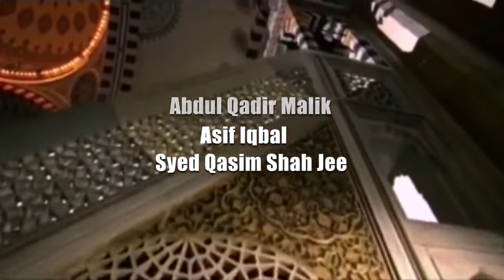Do Aalam ke Aaqa Salam un Alaikum By Muhammad Asif Iqbal | Abdul Qadir Malik | Qasim Shah G